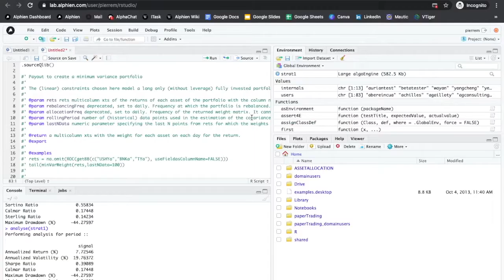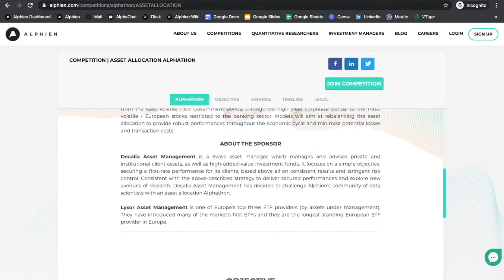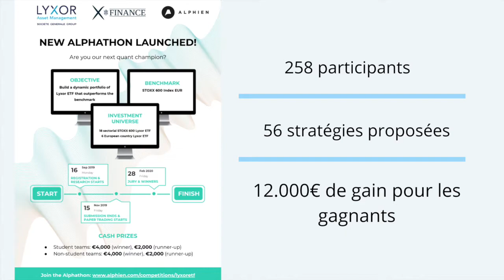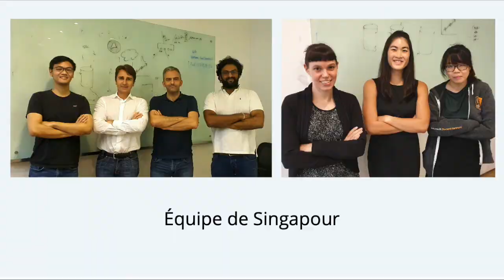Alphien - AM Tech Day Awards 2020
Learn more about Alphien, our business model, our platform, our partners and our team.

Alphien is a FinTech company focused on the creation and implementation of quantitative investment strategies from its community of data scientists. We do so by connecting the scientific community with the financial industry: On one hand, we provide a professional quantitative investment research platform to all data scientists. On the other hand, we formulate investment managers' challenges into online competitions, for the research community to create solutions.